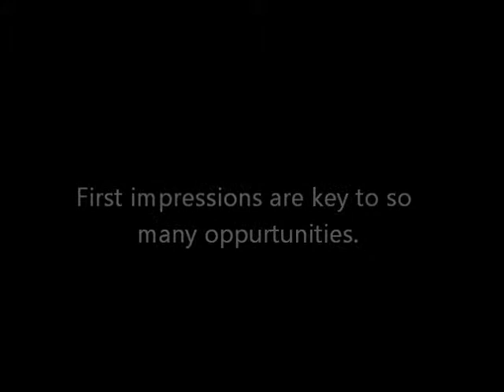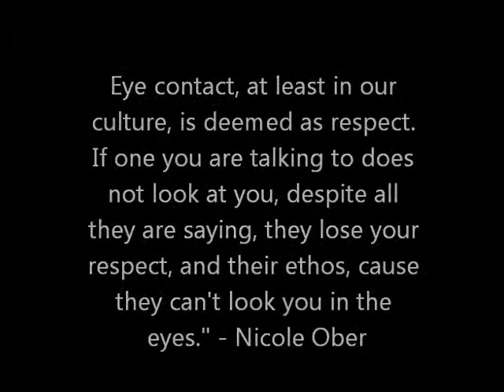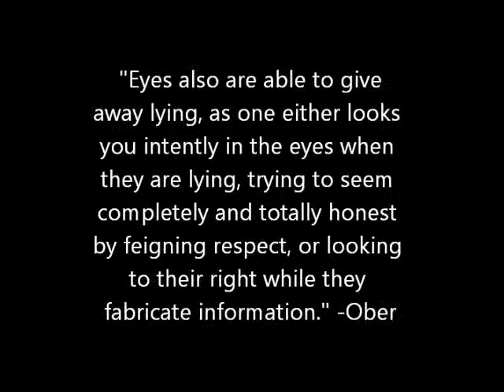Rhetoric of Body Image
Multimodal Composition 2